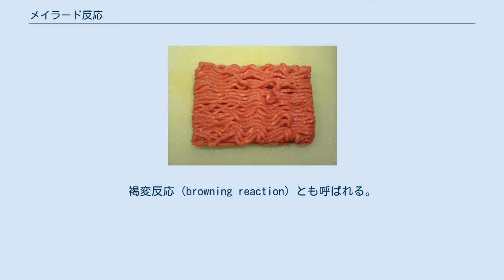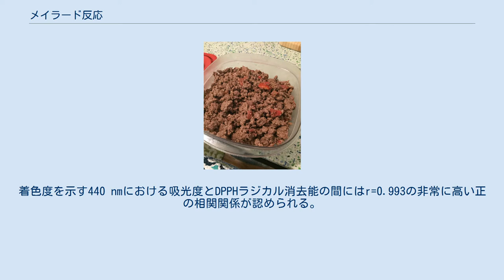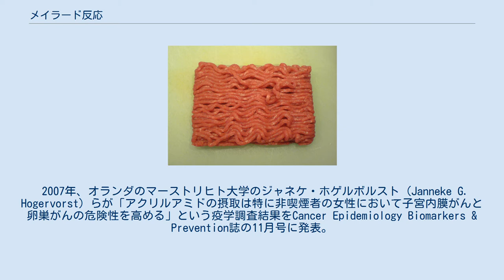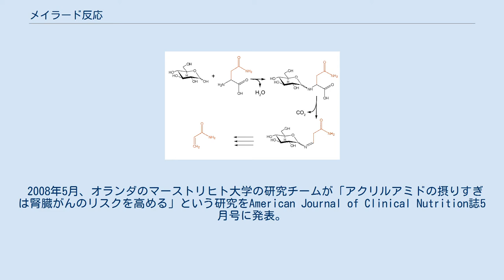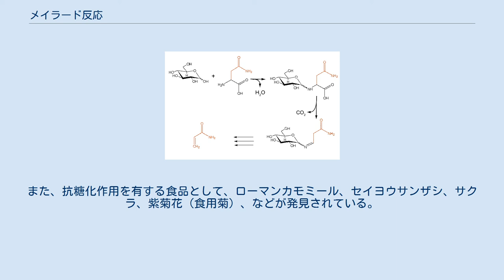メイラード反応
ルイ・カミーユ・マヤール（メイラード） メイラード反応（メイラードはんのう、英: Maillard reaction）とは、還元糖とアミノ化合物（アミノ酸、ペプチドおよびタンパク質）を加熱したときなどに見られる、褐色物質（メラノイジン）を生み出す反応のこと。
褐変反応 (browning reaction) とも呼ばれる。
アミノカルボニル反応の一種であり、褐色物質を生成する代表的な非酵素的反応である。
メイラード反応という呼称は、20世紀にフランスの科学者ルイ＝カミーユ・マヤールがこの反応の詳細な研究を行ったことから名付けられた（日本語表記の「メイラード」は、フランス語のMaillard［マヤール(フランス語発音: [majaʁ])あるいはメヤール(フランス語発音: [mɛjaʁ])］を英語読みした「マイヤード」「メイヤード」を日本語化した表記である）。
 食品工業において、食品の加工や貯蔵の際に生じる、製品の着色、香気成分の生成、抗酸化性成分の生成などに関わる反応であり、非常に重要とされる。
メイラード反応は加熱によって短時間で進行するが、常温でも進行する。
ただし、その場合には長時間を要する。
 メイラード反応は非常に多くの素反応からなる過程であり、その全容は未だ十分には解明されていない。
 アミノ酸と還元糖が反応し、窒素配糖体を経由してシッフ塩基を形成した後、アマドリ転位によりその反応生成物を生じるまでの反応を初期段階、アマドリ転位生成物（2,3-エナミノール型とケト形の2種）以降を中期段階と呼ぶ。
 メイラード反応の進行には、反応系のpHが大きく関与することが知られている。
特に中性〜塩基性の条件下では中期段階以降でラジカルの生成が促進されて、褐色色素の生成が促進される。
 また、反応中間生成物より分岐して、ストレッカー分解反応へと向かう経路も存在する。
ストレッカー分解反応の生成物も、食品の加熱加工の際に生じる香気に大きく関与している。
 アミノ化合物と還元糖が縮合し、シッフ塩基と呼ばれる窒素配糖体を形成する。
シッフ塩基の二重結合（-N=C-）は転位し（アマドリ転位）、エノール形の生成物（1,2-エナミノール）を生じる。
1,2-エナミノールは互変異性化したケトン型構造との間で平衡状態となっている（ケト-エノール互変異性）。
 生成物のエノール形（1,2-エナミノール）は還元性を示す、反応性の高い物質である。
また、生成物のケト形は2,3-エノール形の物質（2,3-エンジオール）にも変化するが、これも還元性を示す反応性の高い物質である。
 アマドリ転位生成物が1,2-エナミノールまたは2,3-エンジオールを経由して分解していく過程で、この段階での反応の多くは脱水反応である。
2,3-エンジオールを経由する反応は、焙焼においては主となる経路であると言われている。
 この段階ではオソンや3-デオキシオソンなどの反応性に富んだケトアルデヒドや、ピロールアルデヒド、フルフラール等を生成する。
また、メチルジケトン中間体を経由して生成するピルブアルデヒドは非常に強い反応性を持つ。
 フルフラール、ピロール-2-アルデヒド、3-フラノン、オソン、3-デオキシオソン、メチルジケトン中間体（1-デオキシオソン）、アマドリ転位生成物などの反応中間体や生成物と、各種アミノ酸やペプチド、タンパク質などが重合してメラノイジンを生成する反応が終期段階であるが、その過程はまだ明らかにされていない。
 メイラード反応によって生じる褐色色素のことをメラノイジンと呼ぶ。
メラノイジンは酸素や窒素を含む、多様な高分子化合物からなる混合物である。
 メラノイジンは、それ自身がフリーラジカルであるが、同時にラジカル捕捉剤としての作用を持つため、食品の酸化を抑制する働きがある。
この作用には、メラノイジンが金属とキレートを生成して封じ込めることが関与しているとも言われる。
 メラノイジンは、in vitroでは抗酸化作用、活性酸素消去活性、ヘテロ環アミノ化合物（発癌物質）に対する脱変異原活性などを有するとされている。
例えば、メイラード反応によって生じたトリプトファン・グルコース反応液の抗酸化能はビタミンEであるα-トコフェロールよりも強く、合成抗酸化剤のBHA、BHTに匹敵するものであることが明らかになった。
 グルコースとグリシンによるアミノカルボニル反応で生成した褐変物質による着色度が高いほどDPPHラジカル消去能も高くなる。
着色度を示す440 nmにお...